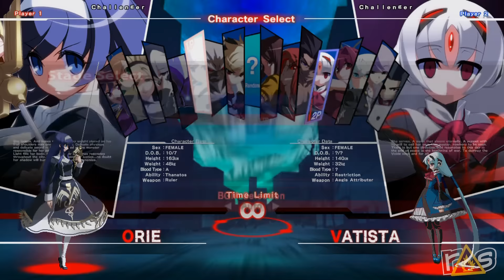The Dojo - UNDER NIGHT IN-BIRTH Exe:Late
It's coming to blows for Joe and Jeff as they check out the confusingly named UNDER NIGHT IN-BIRTH Exe:Late here on The Dojo!